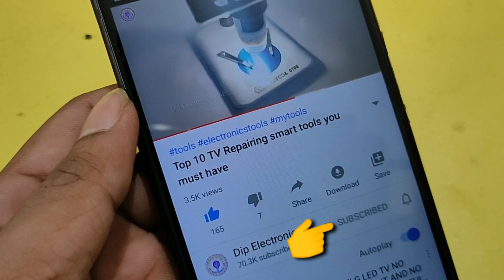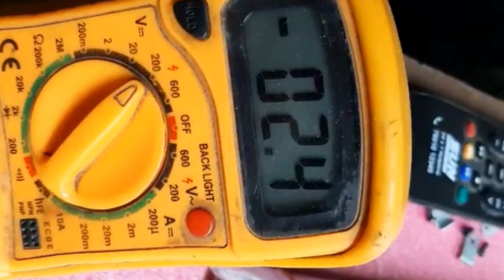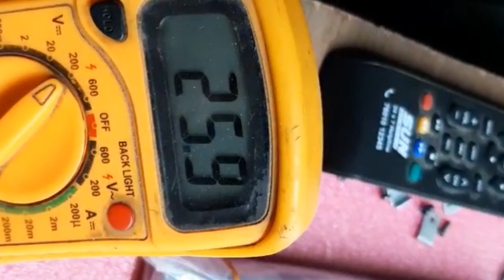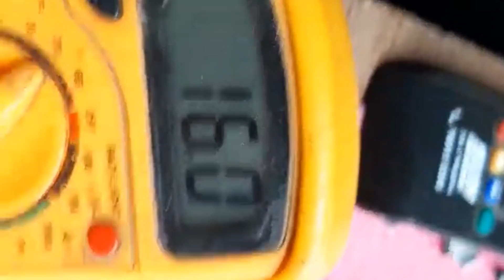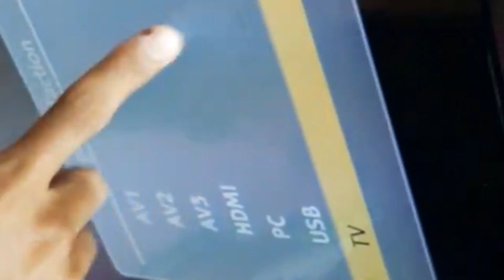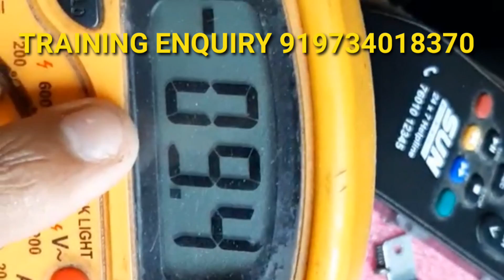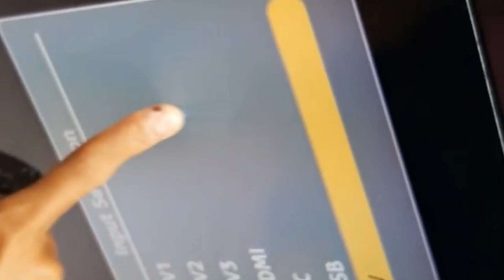Panel DC to DC IC Modification in Hindi | Dip Electronics LAB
hello dosto ajki is video me apko dikhaunga ki kaise led tv ka panel pcb ko modify kiya jata he. Is video ke andar mene dc to ic ka modification kiya hu jiske bar sabhi common voltage nikal ne laga he. sirf hamne panel pcb ka level shifter ko remove kiya hu jiske bad panel thik ho gaya he. jyada jankari ke liye pura video dekhiye.

Requested Topic:
panel pcb modification,
lcd tv panel pcb modification,
panel dc to dc modification,
panel shifter ic modification,
tv panel shifter ic modification,
tv panel no display problem repairing,
tv panel problem repairing,
panel off after some time repairing,